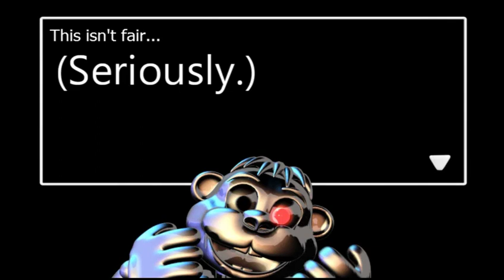FNAF World's Critical Glitch | Chipper's Revenge gets one shotted!?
「FNAF Worldバグ：隠しボスが即死！？」

It occurred during the verification work, After using the "Unscrew 2" I was encountered by accident.
Scott(puppet-master) also has confirmed.

検証のための作業中、ダメージを与えないように立ちまわるため「Unscrew 2」を使用したら、なんと隠しボスを倒せてしまいました……。
裏ボスでも同様のバグを確認済です。